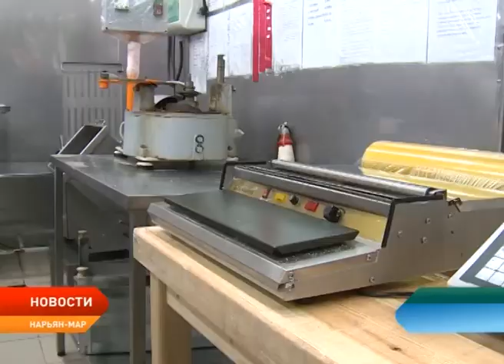Депутаты окружного парламента побывали в кооперативе «ЕРВ»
Проблемы северного оленеводства на примере отдельного хозяйства рассмотрели окружные парламентарии. В ходе рабочей поездки они посетили производственный кооператив «ЕРВ». Поездка была организована в рамках работы постоянной комиссии по делам Ненецкого и других малочисленных народов Севера, экологии и природопользованию, на которой обсуждались проблемы предприятия и перспективы его развития.